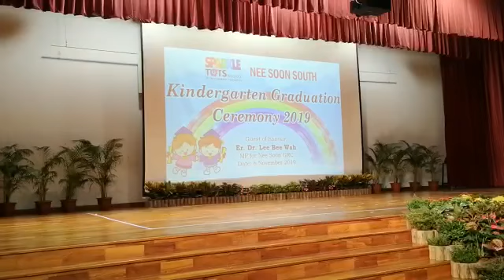Carina’s graduation dance